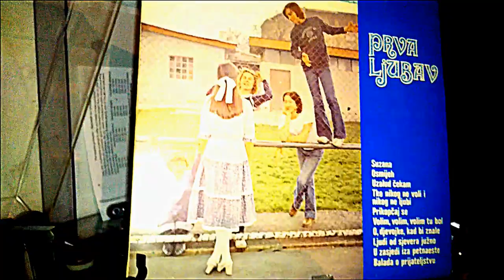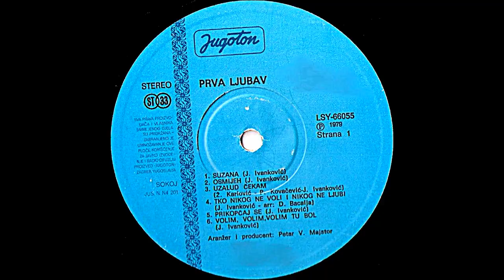Prva Ljubav – Tko Nikog Ne Voli I Nikog Ne Ljubi *1979* /// *vinyl*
Label:
Jugoton ‎– LSY 66055
Format:
Vinyl, LP, Album
Country:
Yugoslavia
Released:
1979
Genre:
Rock
Style:
Pop Rock

Arranged By – D. Bacalja

Arranged By – Petar V. Majstor (tracks: A1 to A3, A5 to B4)
Choir – Zbor Osnovne Škole "Braća Horvat", Zagreb
Conductor – Ljudevit Adamek
Engineer – Stjepan Pavišić
Photography – Dražen Kalenić
Producer – Petar V. Majstor
Written-By – J. Ivanković (tracks: A1, A2, A4 to B2, B4)

Recorded and mixed at Studio Jugoton, April 1979.

Turntable: Hitachi Direct Drive Quartz Lock HT-356

Cartridge: MT-30 dual magnet type (Still great, Tracking force @ 2,5g)
Frequency range: 10 to 25,000Hz
Output voltage: 3mV
Channel difference: 1dB
Channel separation: 20dB
Tracking force: 1.5 to 2.5g
Stylus tip: Audio-Technica ATN 71

PROMOTION ONLY!